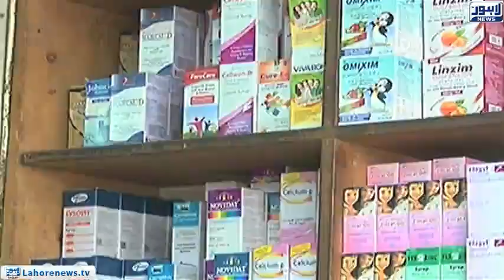Lack of medicines in government hospitals in Punjab